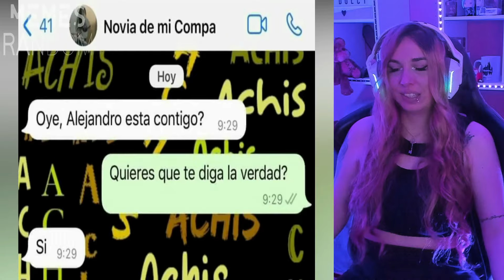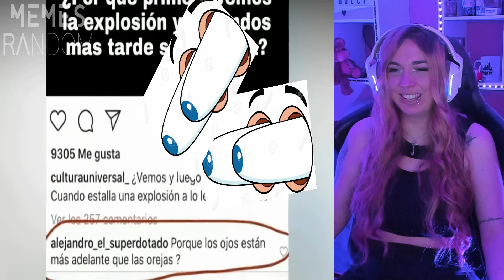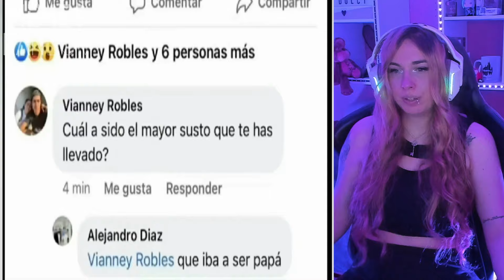Reaccionando a los mejores MEMES RANDOM | LOS MEMES MAS GRACIOSOS 😂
Reaccionando a los memes random más graciosos en español.